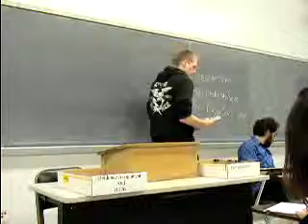2NR HR 2454 Brandon